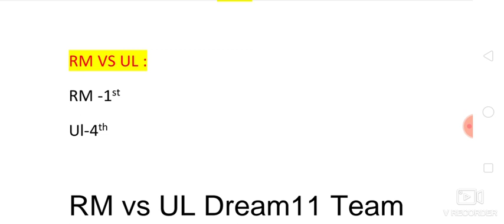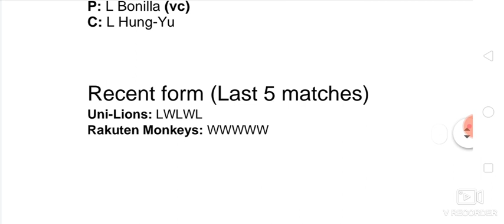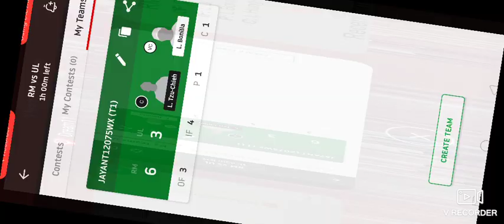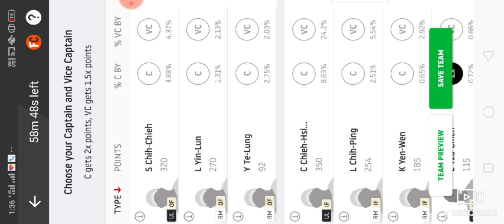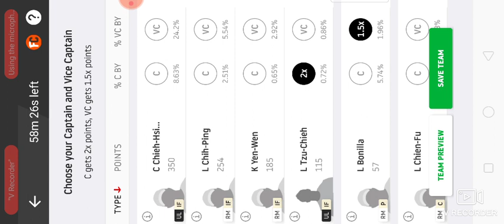Rm vs ul, rm vs ul dream 11, ul vs rm, ul vs rm dream 11#winners club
Rm vs Ul dream 11